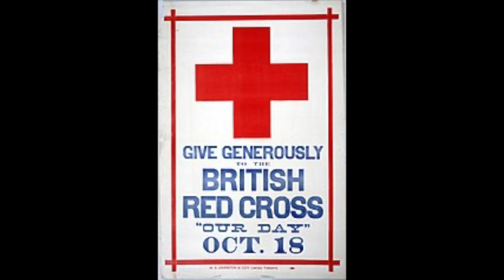The TROUBLED Life OF Princess Helena | Queen Victorias Daughter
Princess Helena of the United Kingdom 25 May 1846 later Princess Christian of Schleswig-Holstein, was the third daughter and fifth child of Queen Victoria and Prince Albert.

Helena was educated by private tutors chosen by her father and his close friend and adviser, Baron Stockmar.
Her childhood was spent with her parents, travelling between a variety of royal residences in Britain.

Helena began a flirtation with Prince Albert's German librarian, Carl Ruland.

Although the nature of the relationship is largely unknown, Helena's romantic letters to Ruland survive. After her mother discovered the flirtations, in 1863, she dismissed Ruland, who returned to his native Germany.

Three years later, on 5 July 1866, Helena married the impoverished Prince Christian of Schleswig-Holstein. The couple remained in Britain, in calling distance of the queen, who liked to have her daughters nearby.

princess helena
Princess Christian of Schleswig Holstein
Schleswig Holstein
queen victoria
victorian era
queen victorias daughters
Helena Augusta Victoria